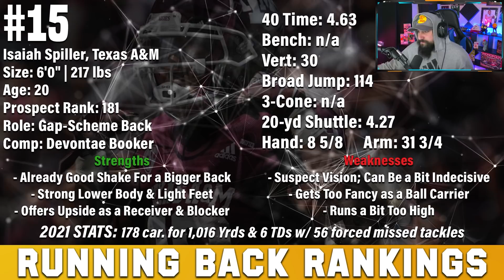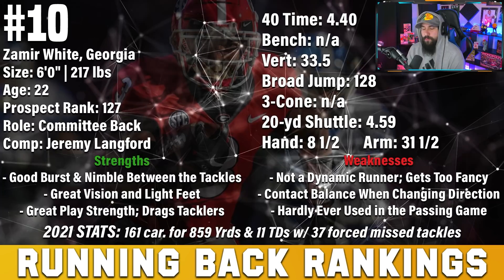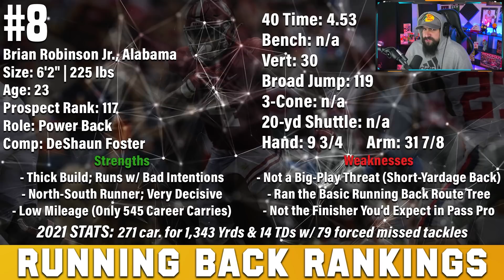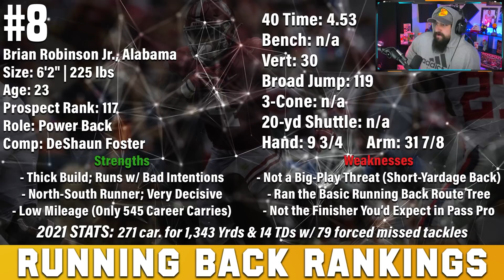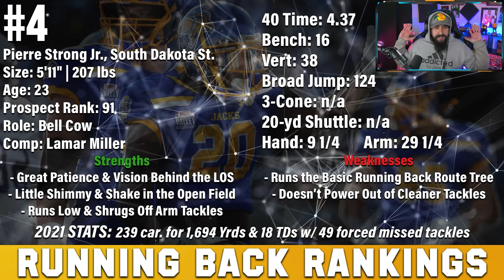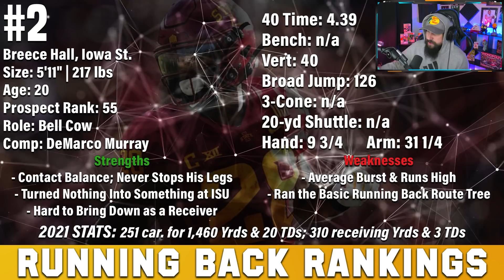Top RUNNING BACKS in The 2022 NFL Draft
FINAL RUNNING BACK Rankings heading into the 2022 NFL DRAFT!!!